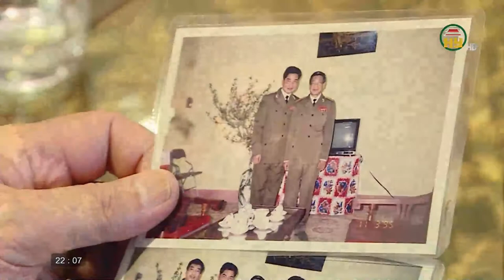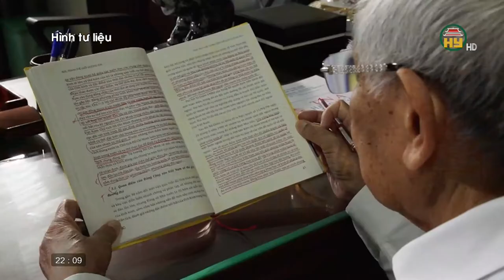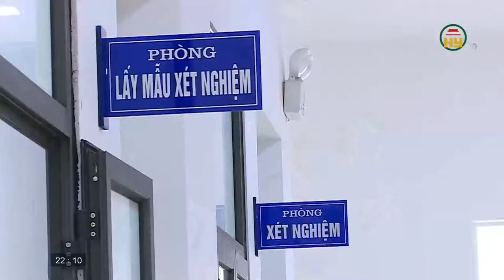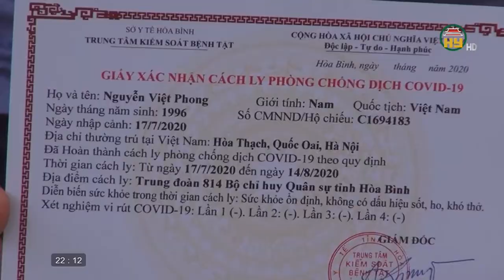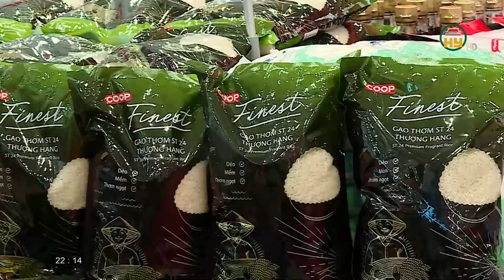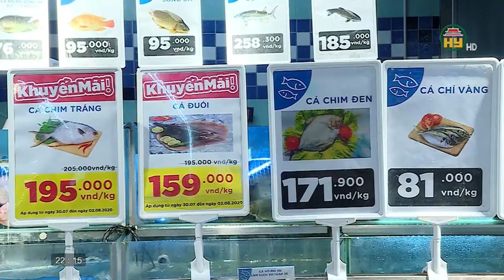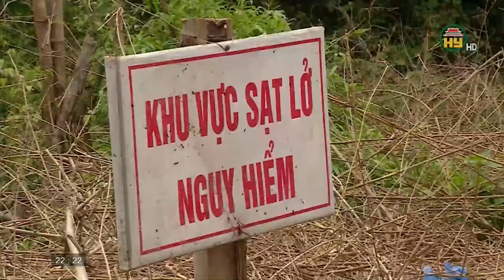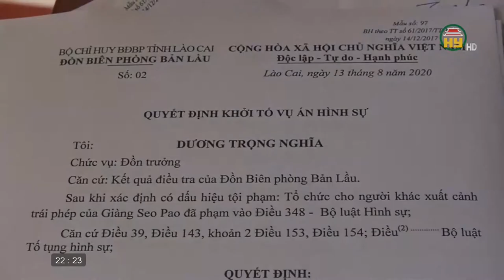Nhìn từ Phố Hiến thứ 2 ngày 17/08/2020